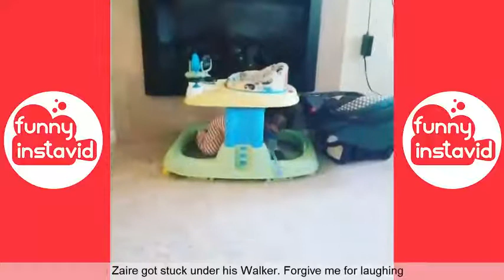Funny Videos Try not To Laugh 2